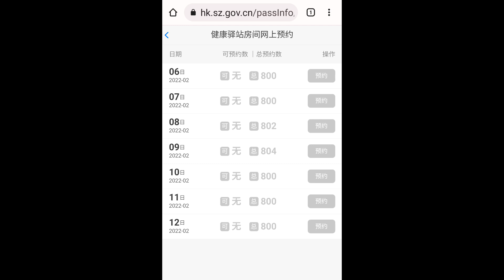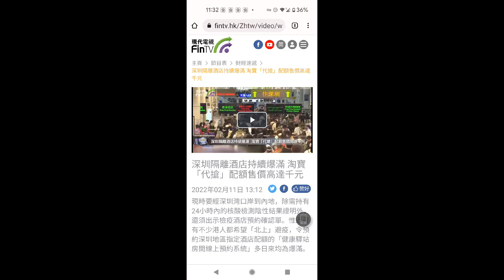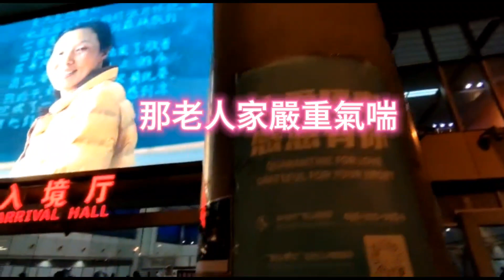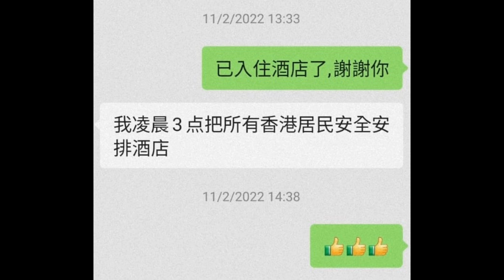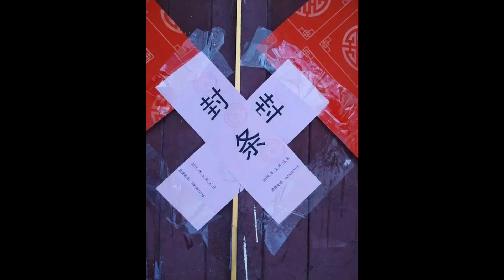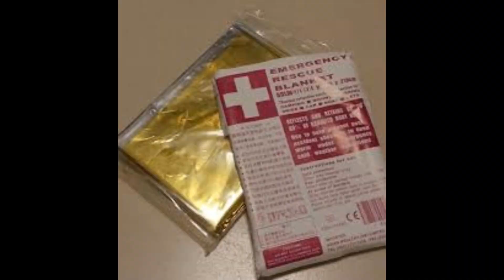深圳灣口岸闖關者們的驚嚇隔離事件！《師奶闖關實錄3》